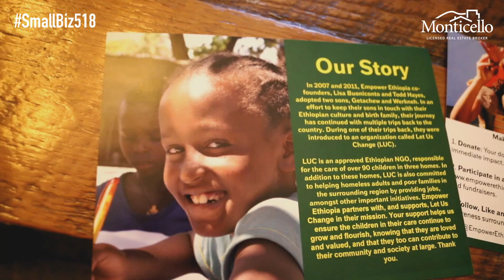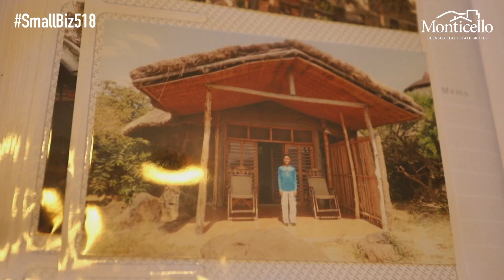SmallBiz518: Empower Ethiopia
On this episode of SmallBiz518 we talk with Lisa Buoniconto of the non-profit Empower Ethiopia! Partnering with organizations like Let Us Change, Lisa and her team are focusing on providing health care, nutrition, education, and a safe & loving home for children who were formerly living on the streets. Join them in their awesome mission on Facebook and Instagram!!